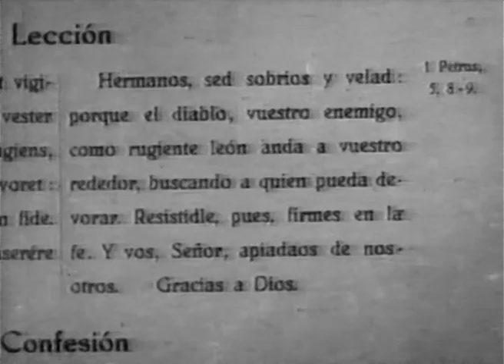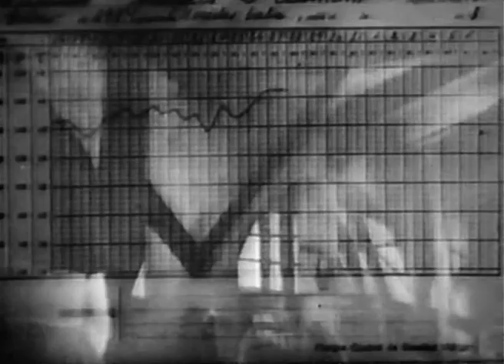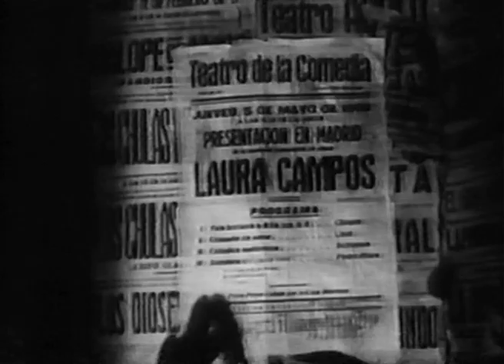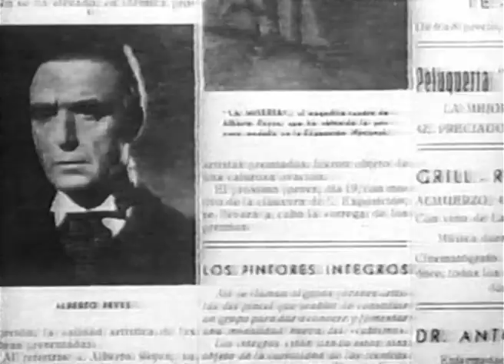Cine Español (Película completa). Cuatro mujeres. 1947.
Cuatro mujeres. 1947.